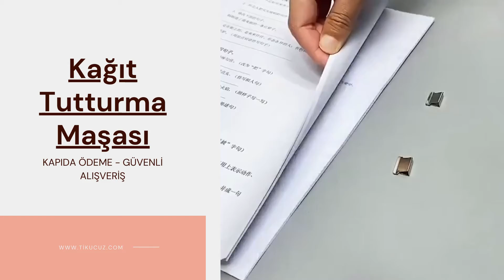Defter Kitap vs Kağıt Tutturma Maşası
HEMEN ŞİMDİ SİPARİŞ VERMEK İÇİN TIKLAYINIZ * KAPIDA NAKİT VE KART İLE ÖDEME

KAYMAZ TASARIM GÜZEL VE ​​CÖMERTTİR
Tasarım daha bilimsel ve insancıllaştırılmıştır ve yanlarda düşmeyi önlemek için her iki tarafta kaymaz içbükey ve dışbükey şeritler bulunur ve kullanımı kolaydır.
SİLİNDİRİN TASARIMI BASİT VE KOLAYDIR
Silindir tasarımı bilimsel ve kullanıcı dostudur, zorla kolayca yuvarlanabilir ve hafif bir itme ile tamamlanabilir.
YAY TASARIMI KOLAY VE İŞÇİ TASARRUFU
Yayı çektikten sonra aynayı itin ve daha fazla emek tasarrufu sağlayan ve kullanışlı olan yay genişlemesi yoluyla klipsi yuvadan yukarı doğru geri çekin.
Kullanım Senaryoları
Ofis, öğrenci, ev için uygundur. Dağınık dosyaları hızlı ve düzenli bir şekilde düzenleyerek daha fazla alan tasarrufu sağlar. Klipler tekrar tekrar uygulanabilir, çıkarılabilir ve yeniden kullanılabilir.
Şartname
Malzemeler
Metal
Ürün boyutu
20CM × 10CM × 3CM
Ürün ağırlığı
50 GRAM
Paket içeriği
Ataş Dağıtıcı × 1
Klip × 8
Ataş Dağıtıcı
PUSH KLİPS CİHAZI, RULO TASARIMI
Klip Cihazının yerleştirilmesi için dahili itme kelepçesi oluğu, her iki uçta kalın, ortada biraz daha ince, ergonomik tasarım, kavraması daha kolay.
GENİŞ UYGULAMA
Her tür belgeyi, raporu, sunumu, ödevi vb. ciltlemek için kullanımı basit ve kullanışlı olan iş mavisi, basit ve zarif tasarımı kullanmak, önemli belgeleri güvenli bir şekilde işlemek ve yönetmek için idealdir.
Manuel ölçümler nedeniyle, lütfen hafif ölçüm sapmalarına izin verin.
Farklı ekran ve aydınlatma efektleri nedeniyle, öğenin gerçek rengi resimde gösterilen renkten biraz farklı olabilir.
Nakliye:
Dünya Çapında Ücretsiz Gönderim: 100 doların üzerinde.
Siparişleri iş günlerinde işliyoruz. Siparişler, sipariş verildikten sonraki 7 iş günü içinde işlenecek ve işlem gününün ertesi günü kargoya verilecektir.